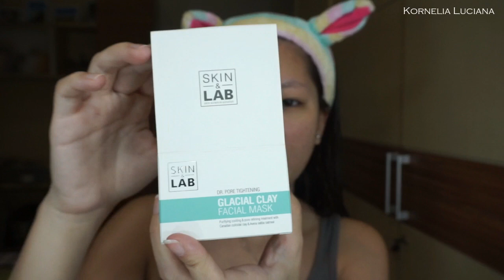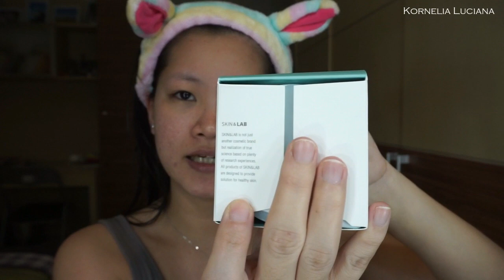MASKER UNTUK KULIT BERJERAWAT, BERMINYAK DAN PORI PORI BESAR | REVIEW SKIN LAB GLACIAL CLAY MUD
Hi ^_^

Divideo kali ini aku mau berbagi informasi mengenai masker yang cocok banget untuk kulit berminyak, pori-pori besar dan berjerawat. Masker ini bisa digunakan untuk membantu mengempeskan jerawat dan mecegah jerawat agar gak balik lagi ^_^